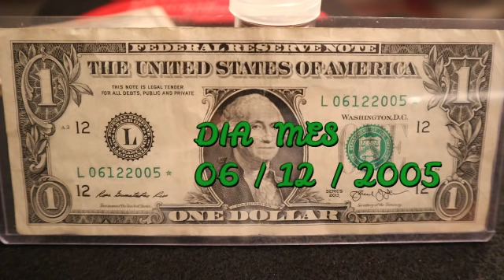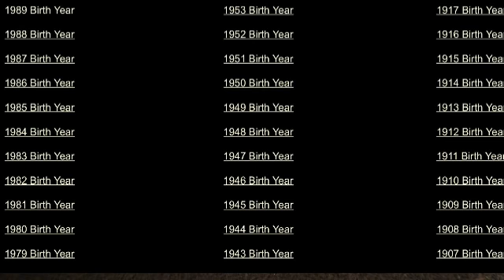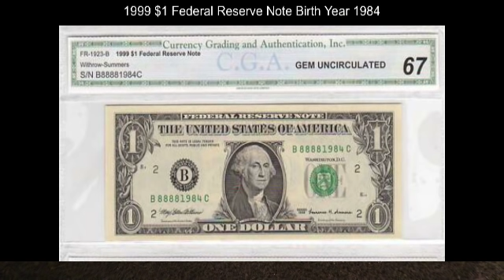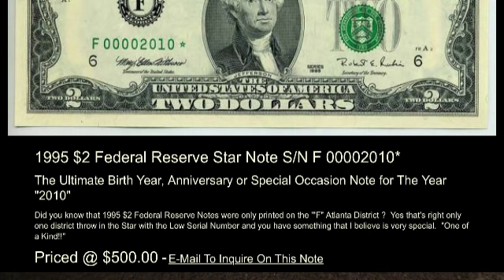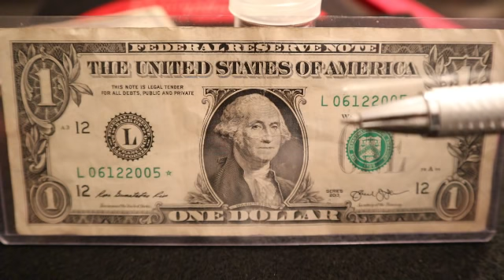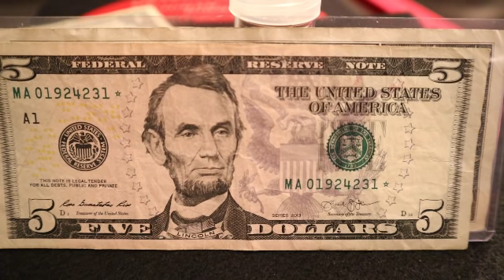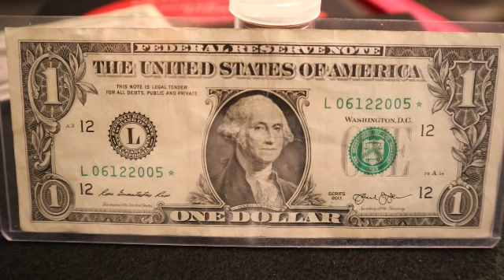$500.00 POR BILLETES CON FECHAS IMPORTANTES EN EL NUMERO DE SERIE